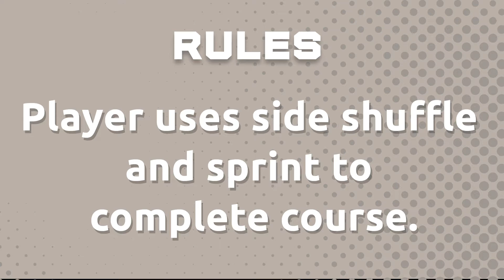High Level Basketball Skills-Level 3- Sprint and Shuffle